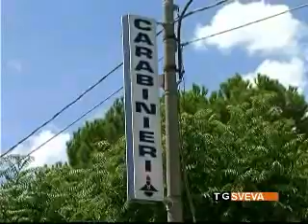Spacciano droga con un neonato in braccio: due donne arrestate ad Andria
Spacciavano droga con in braccio un neonato. Protagoniste due donne di 35 e 39 anni, arrestate dai carabinieri di Andria nel corso di alcuni controlli. Entrambe sono state trovate in possesso di cocaina ed eroina. Arresto per droga anche a Bari, dove è finito in manette un senegalese di 44 anni